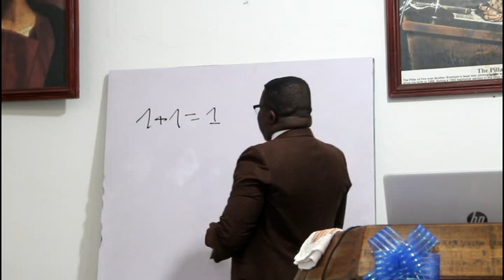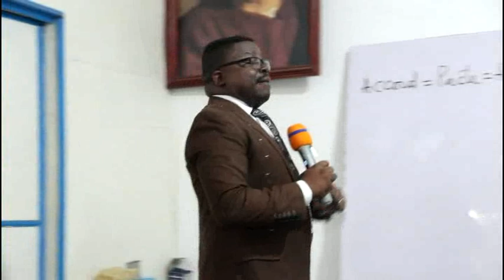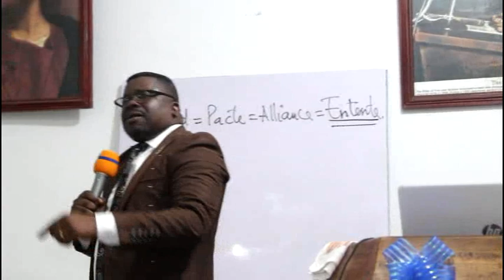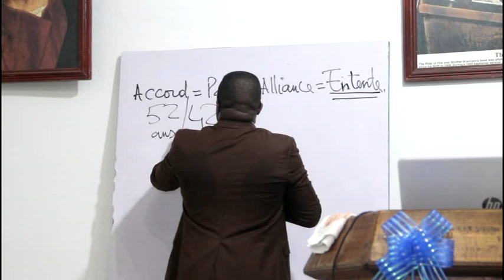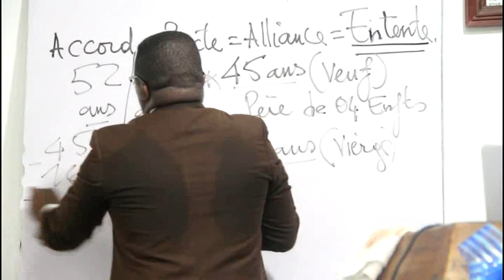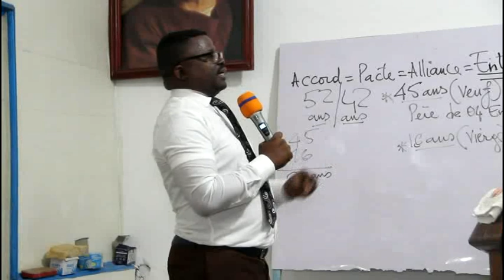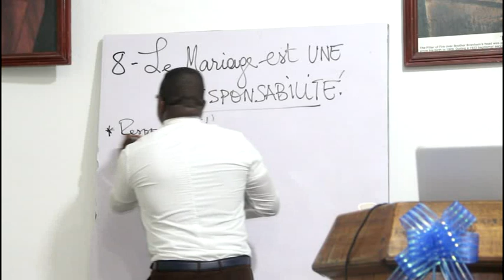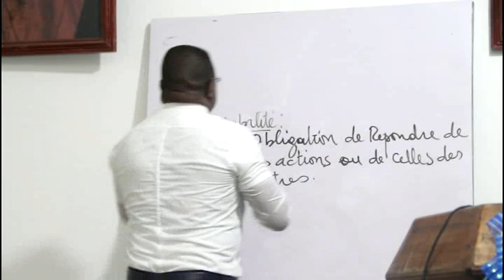PASTEUR KEVIN CALEB EPONGOLA: LA VERITE SUR LE MARIAGE ET LE DIVORCE (PART7) MARDI 10 MARS 2020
ENSEIGNEMENT APPRONFONDI SUR LE MYSTERE REVELE DU MARIAGE ET DU DIVORCE; Prêché au TABERNACLE DE L'AGNEAU; ASSEMBLEE LOCALE DE BRAZZAVILLE? Sise 104 RUE MBE TALANGAI CONGO BRAZZA.